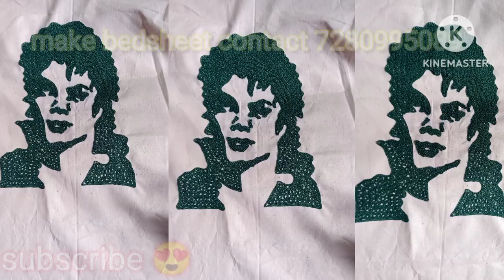several skil of swing clothes with needle and thread! new bedsheet ka design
bedsheet ka design| new bedsheet ka design| new embroidery design bedsheet|bedsheet ka design|
bedsheet ka design| new bedsheet ka design| velvet new design bedsheet|bedsheet ka design|

dusuti bedsheet design
patch work bedsheet design
hand embroidery work
dusuti design
dusuti ka design
embroidery work
bedsheet ka design
bedsit ka design
bedsheet design
patch work
patch work

New beautiful bedsheet
bedsit ka design
bedsheet ka embroidery
bedsheet paint wala
velvet design bedsheet
chader ka design
dusuti design bedsheet
dusuti design
dusti bedsheet design
painting bedsheet design
pach work bedsheet design
new bedsheet design
frlk bedsheet design
hand embroidery bedsheet design
chader ka design
chader ka design paint wala
chader ka design khadi wala
chader ka design chahiye
lochader ka design new model
new bedsheet design 2023
Ari embroidery work
aari embroidery manual work
manual work
art manual in
Surah fatiha
Fatima
fatiha surah
Yasin
surah Yaseen ki tilawat
bedsheet ka degin
nee embroidery
surah yasin
Embroidery chorchet trending mathord
embroidery for beginners
flower embroidery
diy embroidery
basic embroidery
embroidery tutorial
Chadar ka design kadhai wala
new computer degin 6
make bedsheet ka design| bedsheet hand embroidery| bedsheet hand embroidery designs|
bedsheet ka degin
bedsheet ka design
new bedsheet ka design
bedsheet ka design
bedsheet hand embroidery
bedsheet design embroidery
bedsheet ki kadia
bedsheet bechane ka tarika
bedsheet ka design hand work
bedsheet ka design dekhiye
bedsheet ka degin hand embroidery
bedsheet ka design hand embroidery
bedsheet ka design painting
bedsheet ka design chahiye
patch wala bedsheet ka design
paint wala bedsheet ka design
chader ka design
chader ka design hath se banane wala
chader ka design kadia wala
chader ka design
chader ka dejain
chader ka design new model
chader ka phool ka design
velvet ka chadar dikhayen| velvet ka chader design| velvet bedsheet design|
new bedsheet
chader ka degin
velvet wala bedsheet

embroidery work
embroidery work
paint design bedsheet
paint design
hand embroidery
hand embroidery bedsheet work
dusuti bedsheet design
dusuti bedsheet
dusuti desig#viralvideo
Aari work
beautiful bedsheet design
bedsit ka design
bedsheet ka embroidery work
ari embroidery
chader ka design kaise banaye
chader takya
velvet wala hai
velvet wala
velvet decor
velvet chader ka degin
apko bhi karte
aplic work from home
dusuti chader ka degin
dusuti design

embroidery machine work
hand embroidery
hand design
bedsheet ka design
chader ka degin
chader ka degin
chader ka degin
new bedsheet ka degin
dusuti chader chader
dusuti chader chader chader
chsygd
chader ka degin
chader 6 velvet design
velvet ka chader
dusuti bedsheet design| dusuti bedsheet| dusuti bedsheet ka new design|

dusuti bedsheet design| dusuti bedsheet|
dusuti design
dusuti bedsheet ka degin
dusuti parda ka degin
dusuti ka phool
dusuti ka dijian
dusuti bedsheet design new
dusuti parda
dusuti bedsheet design simple
dusuti bedsheet banane ka tarika
dusuti bedsheet degin gulab
dusuti bedsheet design banana
dusuti bedsheet design
dusuti bedsheet ke new design
dusuti bedsheet design
dusuti bedsheet design gulab
dusuti ka design
chader ka design
several skil of swing clothes with needle and thread